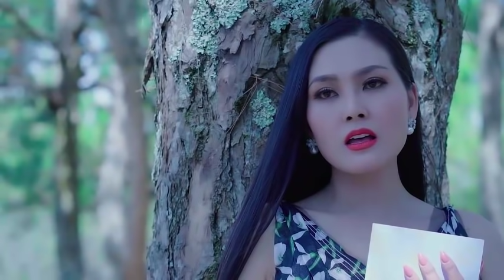Kim Thoa 2019 - LK Nhạc Vàng Bolero Đặc Sắc Nhất - Những Ca Khúc Nhạc Vàng Trữ Tình Hay Nhất 2019